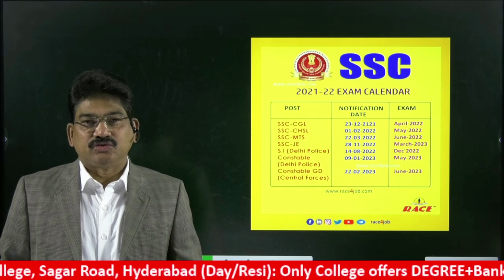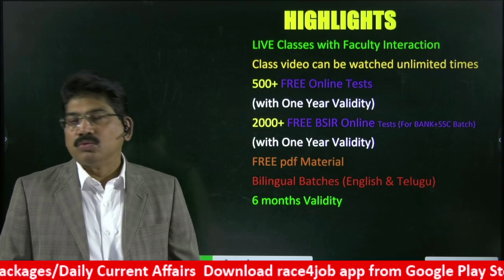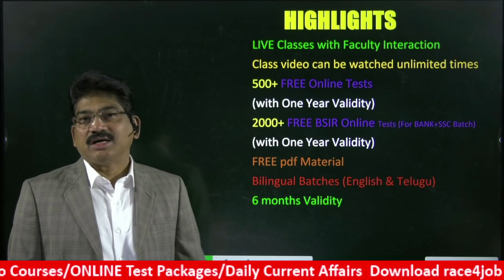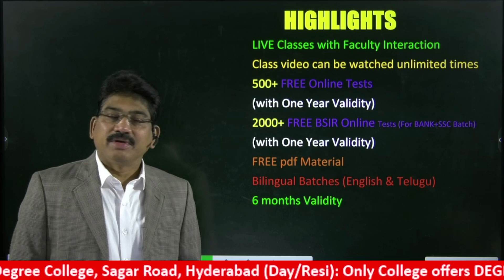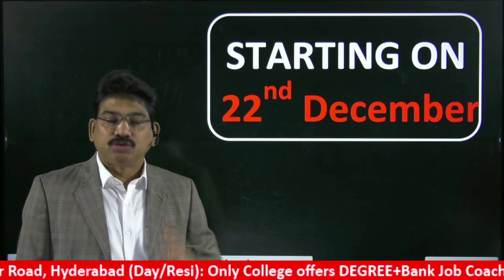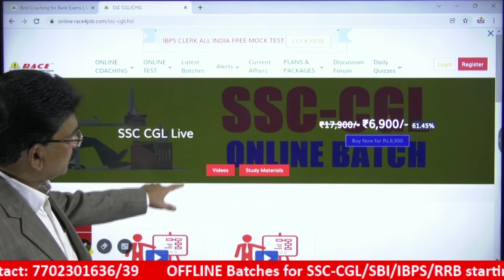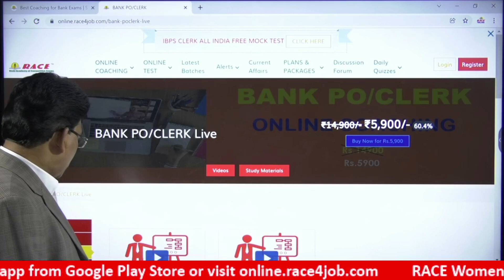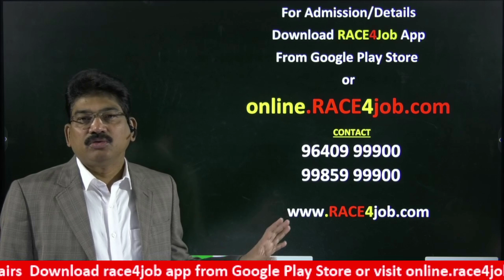About LIVE ONLINE PAID BATCHES | ENROL NOW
Start your Preparation right away with the right guidance as we start a New  LIVE ONLINE Batches for BANK PO/CLERK, SSC-CGL/CHSL & BANK+SSC  from December 22ND. Classes by Dr.G.S.Giridhar, Founder &Chairman, RACE Group of Institutions & His Team
RACE Offers best OFFLINE/ONLINE Coaching for SBI, IBPS, SSC, RRB & Other Exams
For Admission/Details

For Daily Current Affairs/Daily MCQs

For Updates on Competitive Exams